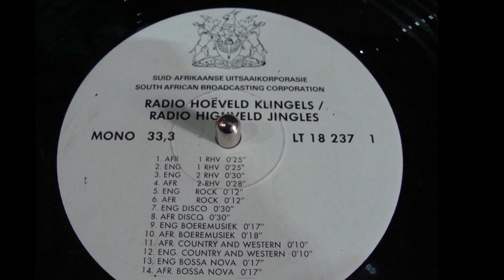Radio Highveld Jingles - Bossa Nova (English) 1981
Recorded from the original LP in stereo.